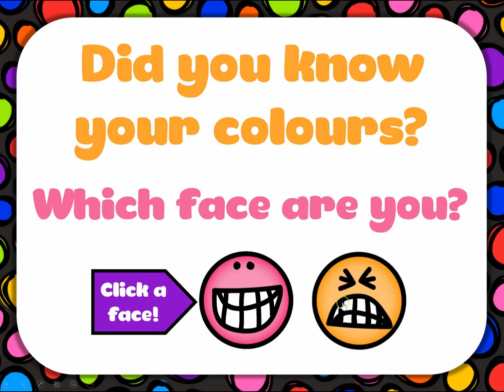Colours PowerPoint Game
Learning colour words.  Read the instructions and colour the worksheet.